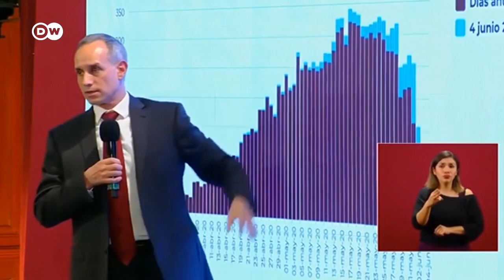Dudas sobre la reapertura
México registró el jueves una nueva cifra récord de contagios por covid-19 en 24 horas, con más de 4.400. La cifra total de fallecidos supera los 12.000 y no parece frenarse, cuando el país ya ha comenzado progresivamente a recuperar la actividad económica.